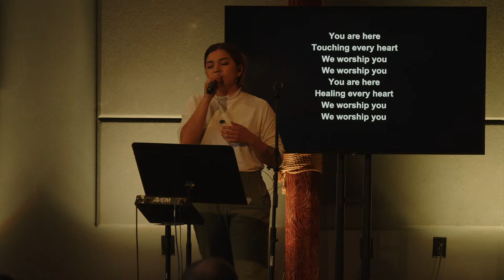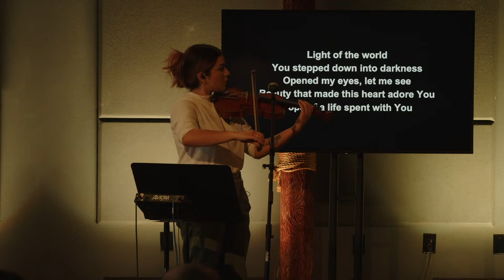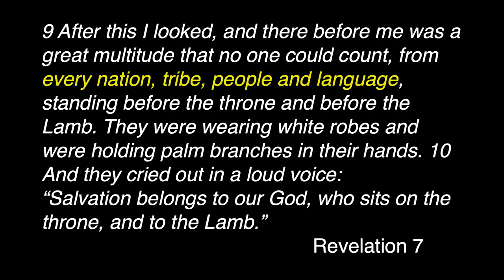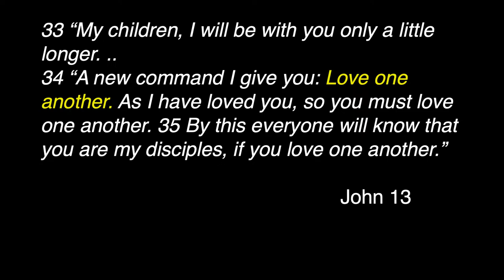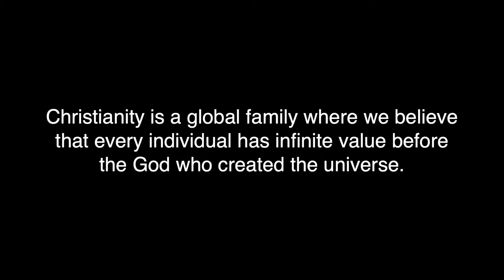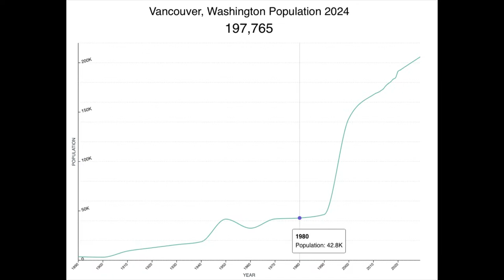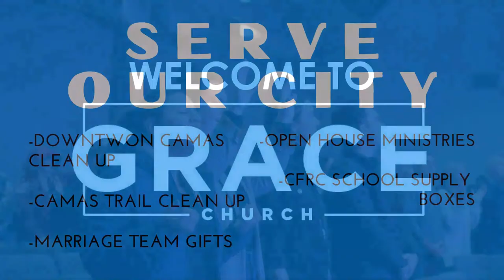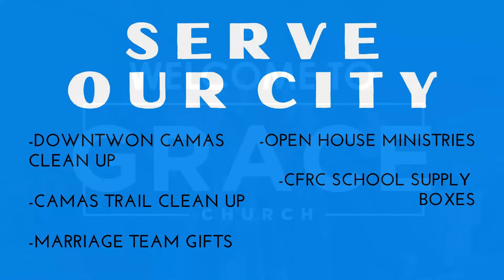Picture of Heaven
Genesis - Keith Nelson